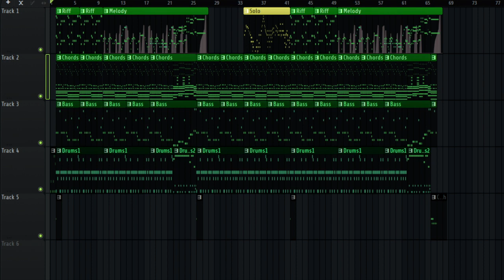Neoware - Maze Mayhem (SC-88)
Apologize for the terrible video quality lol, I'm currently having to work on the weakest laptop imaginable
Either way, this is my first public original song using the Roland Sound Canvas VST, which is a software version of the SC-55/SC-88 sound modules used throughout lots of 90s and early 2000s media
The song itself is inspired mainly by White Field from Street Fighter EX, and Scrapping Beat from the Rockman X Alph-lyla album, which is a jazz fusion interpretation of Flame Mammoth's theme, highly recommend checking them out!